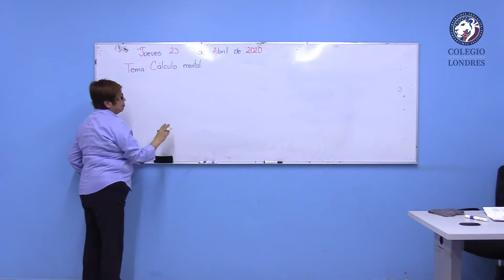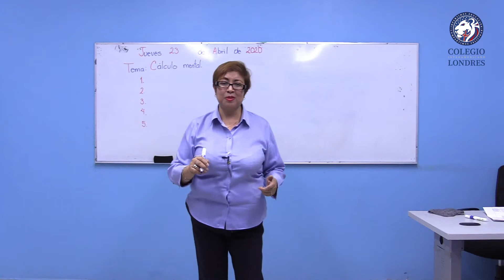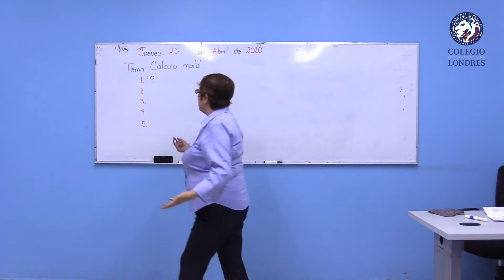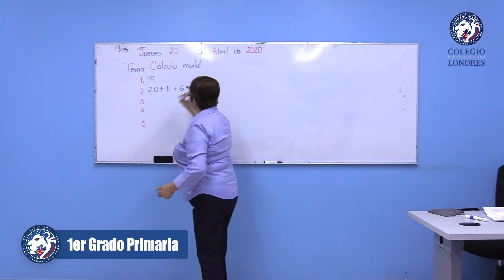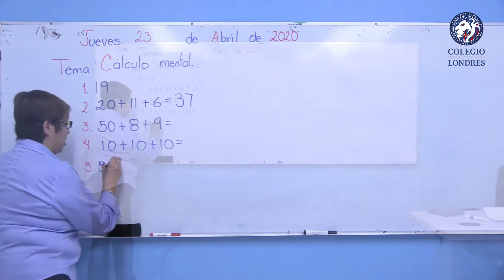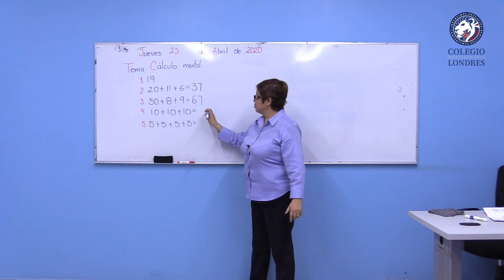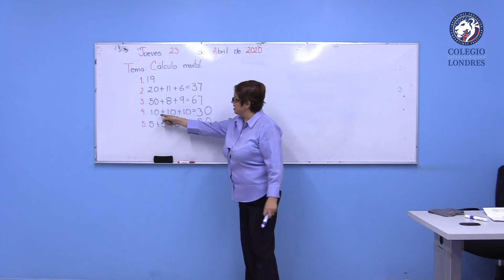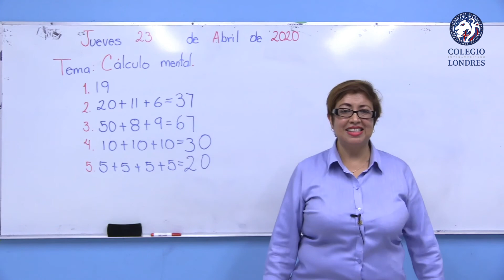Tema: Cálculo Mental (Matemáticas) - 1er Grado Primaria - Cápsula No. 4